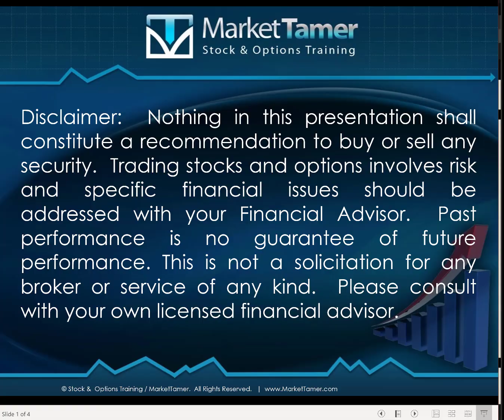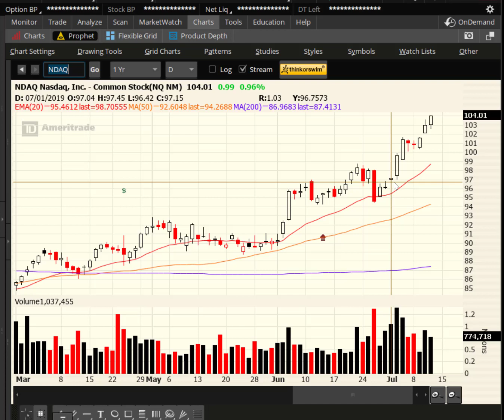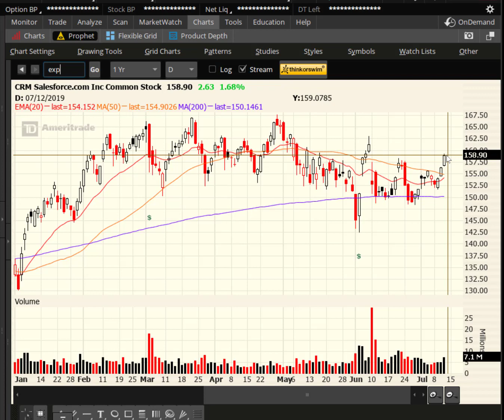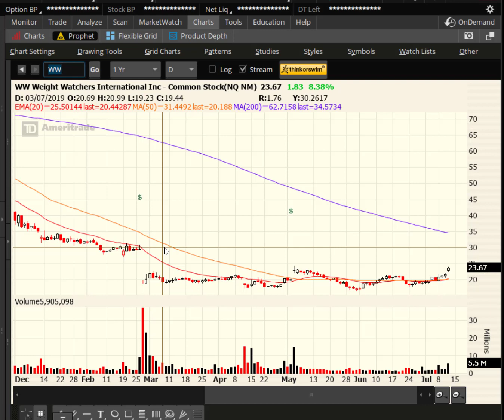Jul 11 2019 - Stocks To Watch: CRM, WW, NDAQ, DAL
The bulls keep on running, with SPY and DIA both hitting new all times... again.

We also discuss HUM, CI, UNH, DAL, NDAQ, CRM, WW and more.

Ron